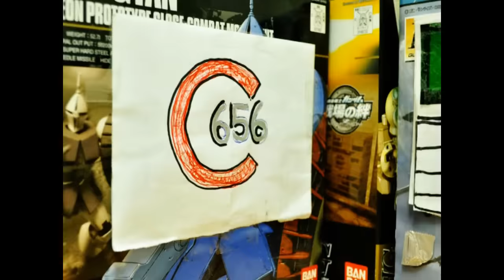Rockman and Transformers Stop motion : Go! Rockman! 衝吧!! 洛克人 !!!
My Video 14 of stop motion, see rockman and his friend fighting with
Starscream the Boss, this video mainly focus on color correction and dimensional effects. Toy used as below:

我的第十四部逐格動畫, 這次主要的學習重點是調色跟浮動鏡頭, 特效方面是是空間調整的綀習.